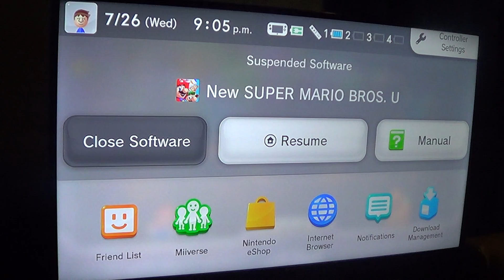new super mario brose U part 14